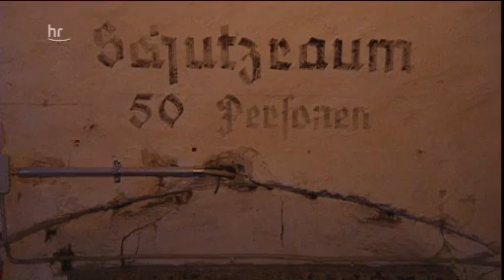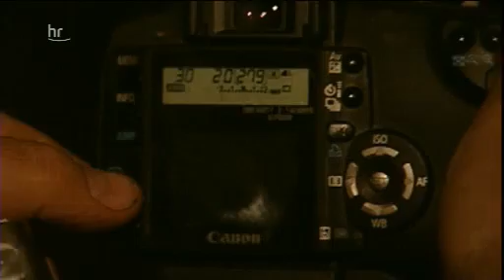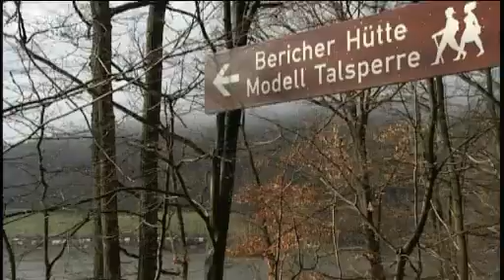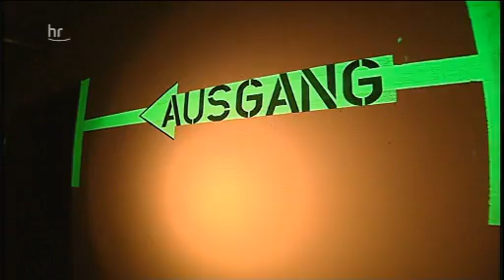Bunker und Bergwerke in Nordhessen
Bunker und Bergwerke um Kassel